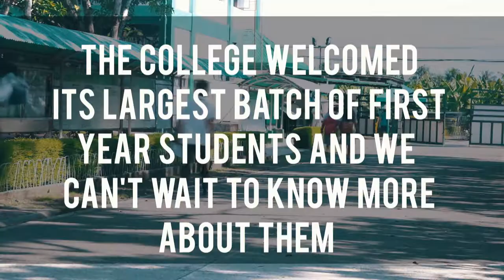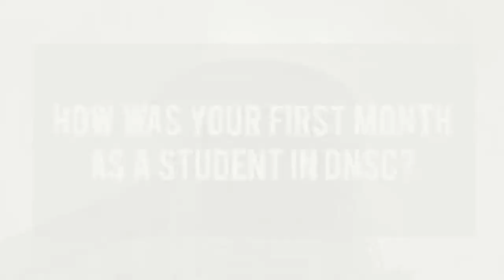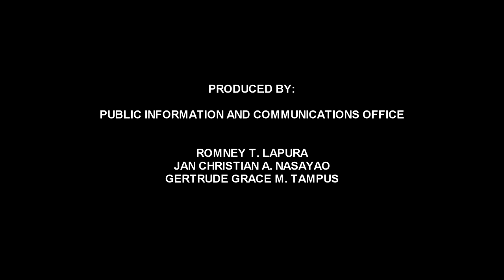Tingog, Tindog Estudyante Ep 1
[WATCH] Our students surprise us everyday. They stand out in their own ways. We think we've seen the best from them in a single instance and yet, they still manage to outdo expectations. They have a lot to say about the world, if only the world would listen.

So, we give them their time to shine by initiating a series called, "Tingog, Tindog, Estudyante". The series will be composed of episodes which will focus on students or will provide a venue for the students to speak their minds (through interviews, etc).

In this pilot episode, we make sure we hear from our freshies first!

Note: typo on the first question - Why did you choose DNSC?
Creators: Public Information and Communications Office, Romney Lapura, Ja Nu Nasayao, Gertrude Grace Tampus